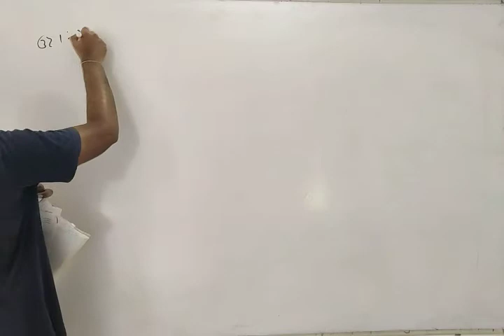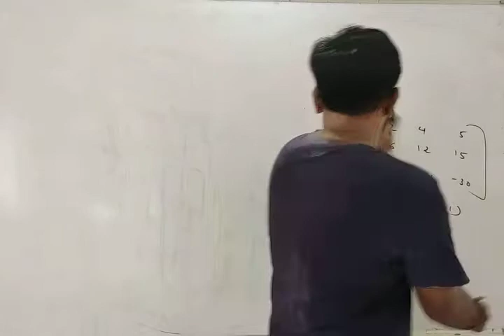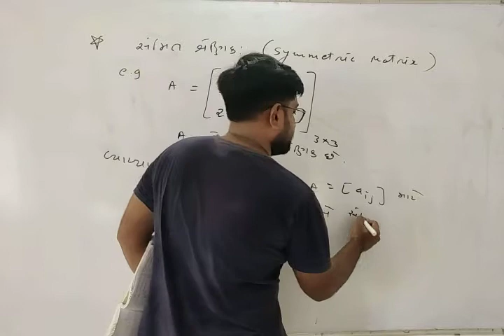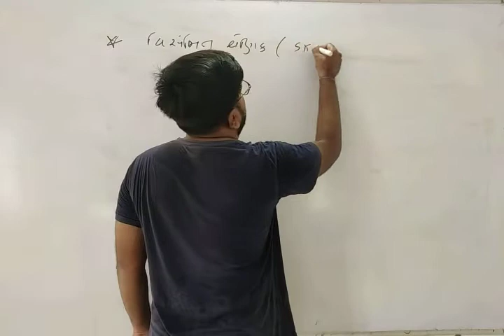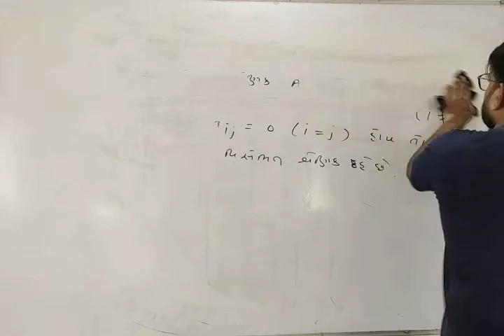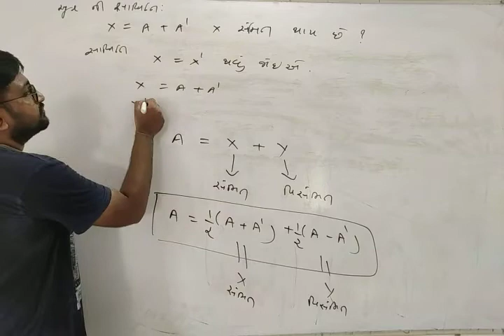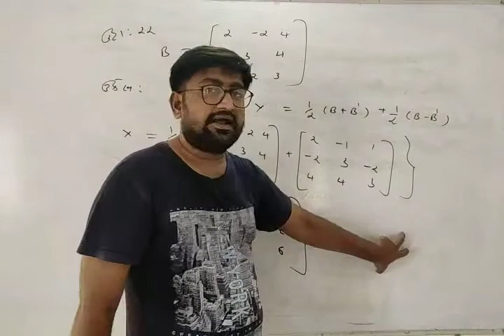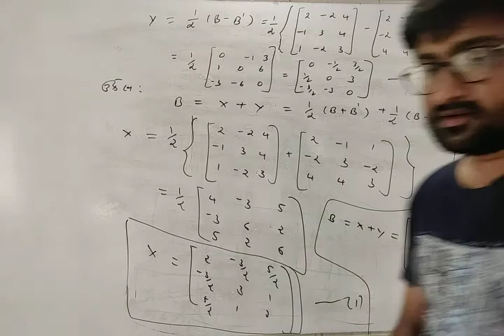12 sci part 10